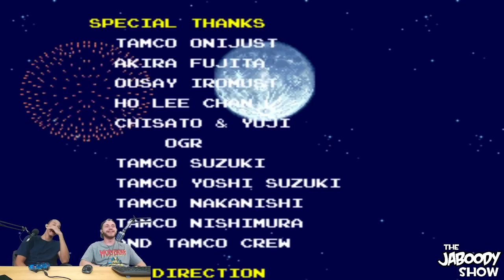Growl Part 2 - The Jaboody Show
These girls mean business.
Thanks for Like/Fav/Shares!